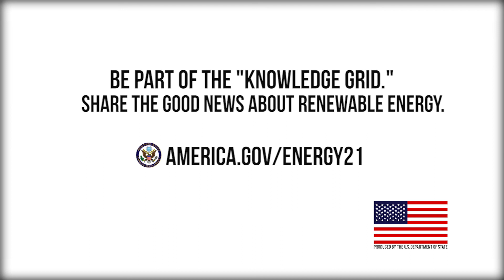The Adventures of Thomas, the Energy Cat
So, what do you know about renewable energy? Let Thomas, the Energy Cat, show you the amazing power and potential of renewable energy. It’s no longer a dream for the future; the future is now.